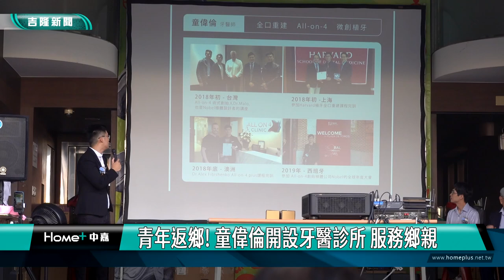美學牙醫診所｜淨零公正轉型｜"楨品"美學牙醫診所公益講座 長輩們認真學習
美學牙醫診所｜"楨品"美學牙醫診所公益講座  長輩們認真學習

口腔保健重要! 慶安宮廣場開講  提升保健意識
青年返鄉! 童偉倫開設牙醫診所 服務鄉親
 (中嘉新聞記者黃紹銘/基隆採訪報導) 口腔健不健康，往往影響到個人咀嚼與社交說話等身心健康，基隆一家開業七年的牙醫診所，特別舉辦七週年公益聯合講座，地點就選在慶安宮廣場，除了宣導牙齒保健知識之外，也透過互動活動，將正確觀念深植人心。
背板上，寫著標語圖卡，向長輩們衛教宣導，如何正確刷牙及保健牙齒。
台上，牙醫師舉辦講座，教民眾如何維護牙齒健康，坐在台下的幾乎都是長輩，許多人年輕時，疏於牙齒保健，現在才開始要治療。
基隆地區知名的牙醫診所，舉辦七周年公益聯合講座，地點就基隆信仰中心慶安宮，原來，七年前牙醫師童偉倫，從台北回到家鄉開設牙醫診所，受到慶安宮主委童永大大鼓勵，希望他回饋家鄉。
除了牙齒保健，講座中邀請三軍總醫院醫師，教導民眾認識麼"高壓氧植牙"技術，讓患者能利用最短時間植牙，降低對植牙害怕程度。
主辦的牙醫診所希望透過活動，讓大眾了解口腔健康的重要性，加強對牙齒保健的觀念。